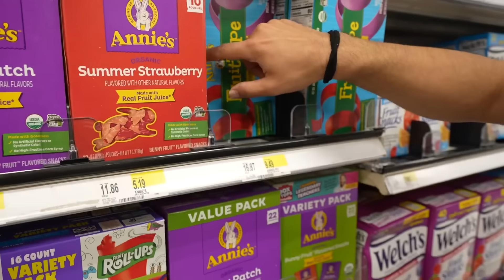We Built A SECRET Game Room!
This Is Every Kids DREAM!